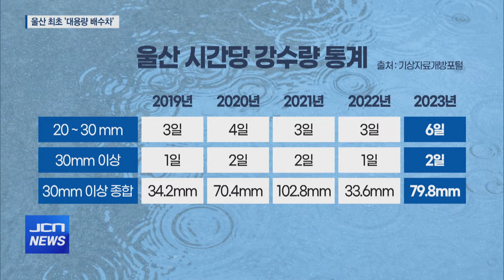"침수 막아라"..울산 최초 '대용량 배수차' 도입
[앵커]
이번 장마 때도 전국 곳곳에서 폭우로 인한
침수 피해를 입었습니다.

장마가 물러가도 태풍 소식이 이어지면서
마음을 놓을 수 없는 상황입니다.

울산도 유독 큰물에 약한 도시이기도 해
홍수 때마다 걱정이 많은데 울산소방이 선제적인 대응을 위해
대용량 배수차 2대를 도입해 오늘(7/23) 시범훈련을 했습니다.

전동흔 기자가 직접 현장을 다녀왔습니다.

[리포트]
배수 펌프로 물을 빨아들이자
연결된 호스 안에 물이 가득 차며
폭포 같은 물줄기가 배출구를 통해 뻗어져 나옵니다.

물을 빨아들인 건 이번에 도입된 대용량 배수차입니다.

울산소방본부가 시비 13억 원을 투입해
울산에서 처음으로 2대를 배치했습니다.

(스탠드업)
"이번에 도입된 대용량 배수차는 분당 25톤의 물을 배수할 있습니다."

기존 배수 방식보다 인력이나 설치 시간 면에서도
효율적이고 성능도 뛰어나 집중호우로 인한
대규모 침수피해를 신속하게 예방할 수 있습니다.

(INT) 이장희 / 울산소방본부 구조팀장
"일반 펌프차는 방수량이 한 3천 리터 정도 나간다면 (대용량 배수차는) 펌프 4개가 실리기 때문에 2만 5천 리터가 나간다고 보시면 돼요. 한 10배 정도의 성능이 있습니다."

(CG1 IN)
일반적으로 많은 비가 내린 걸로 분류되는
시간당 20mm 이상의 비가 울산에 내린 날은
지난 5년 중 지난해가 8일로 가장 많았습니다.

이 중 집중호우 수준인
시간당 30mm 이상의 비가 내린 날의 강수량을 종합해보면
지난해가 전년도의 2배 이상입니다.
(CG1 OUT)

이상기후로 폭우가 내리는 날이 많아지면서
전국적으로 침수 피해가 우려되는 만큼
울산시도 선제적인 대응에 나서겠다는 계획입니다.

(INT) 김두겸 / 울산시장
"최근 기후변화로 기록적인 집중호우나 태풍이 늘어나고 있어서 침수 예방을 위한 특수 차량을 선제적으로 도입했습니다. 우리 시는 시민의 생명과 재산을 지키는데 최선을 다하겠습니다."

대용량 배수차는 배수 기능뿐만 아니라
대형화재 시 소방차에 급수를 할 수도 있어
긴급 상황 '멀티 자원'이 될 걸로 기대됩니다.

울산소방본부는 지난 12일부터
대용량배수차 2대를 특수대응단과 중부소방서에 한 대씩 배치했고
이번 여름 침수 우려 지역부터 실전 투입할 계획입니다.

JCN뉴스 전동흔입니다.//